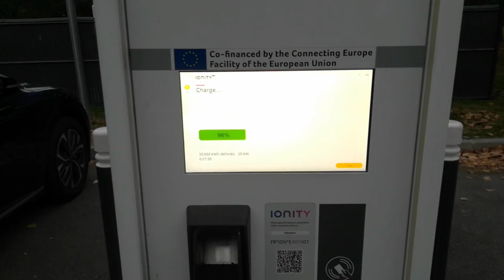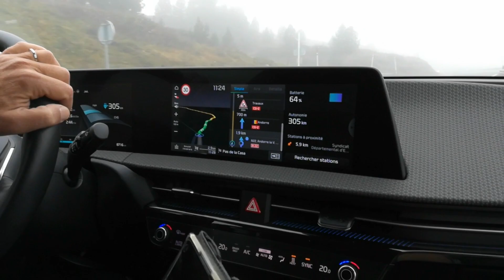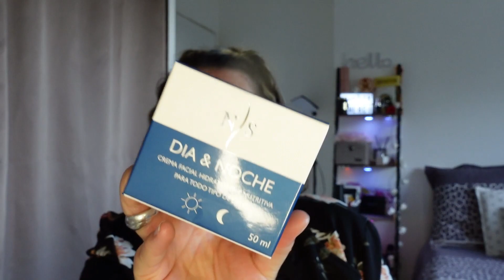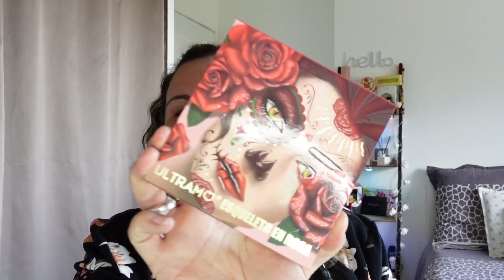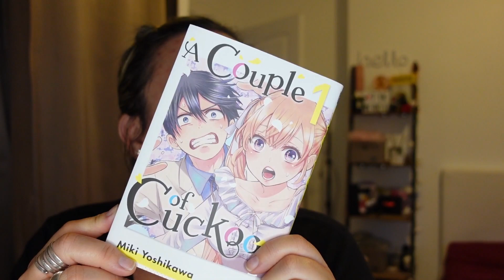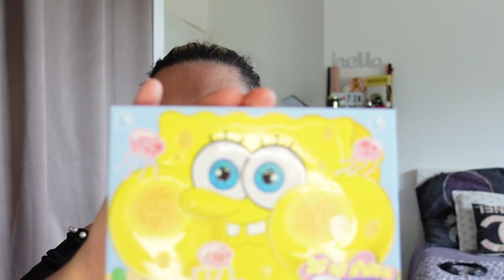🆅🅻🅾🅶#83 Je suis enfermée dans la voiture😯 Unboxing & Partenariats♥️👍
☆꧁༒hello༒꧂☆

ꕤ A tous, nouvelle semaine donc nouveau VLOG ! De nouveaux jolies partenariats ( produits reçu a titre gratuit). Bon visionnage les ami-e-s !

❀ 𝓢𝓸𝓶𝓶𝓪𝓲𝓻𝓮 𝓥𝓲𝓭é𝓸
( aucun sommaire dans les Vlogs) ce sont des vidéos longues vous pourrez les regarder en 2fois. Merci

❤ Snap : Universlidy
❤Mon TIK TOK : @lidy04558

👉  ░C░o░n░t░a░c░t░
➻ 𝓒𝓸𝓷𝓽𝓪𝓬𝓽 𝓟𝓻𝓸 ( 𝓹𝓸𝓾𝓻 𝓹𝓪𝓻𝓽𝓮𝓷𝓪𝓻𝓲𝓪𝓽 )

 ❀  𝓜𝓾𝓼𝓲𝓺𝓾𝓮𝓼
➻  Bibliothèque Youtube :

💜💜𝓖𝓻𝓸𝓼 𝓫𝓲𝓼𝓸𝓾𝓼    🅹🅴 🆅🅾🆄🆂 🅰🅳🅾🆁🅴 💜💜